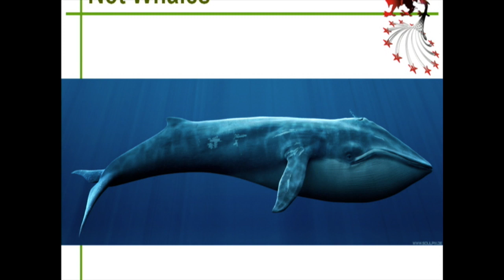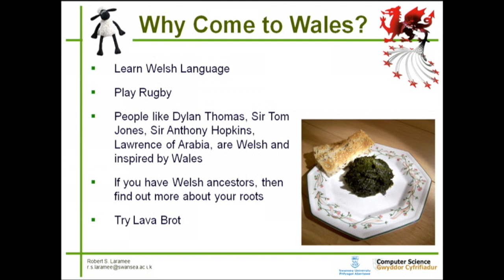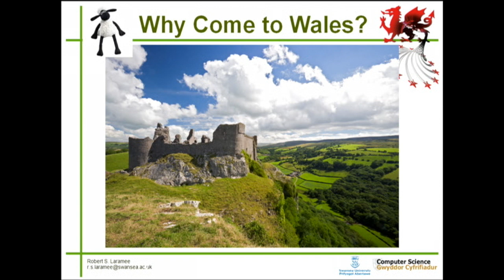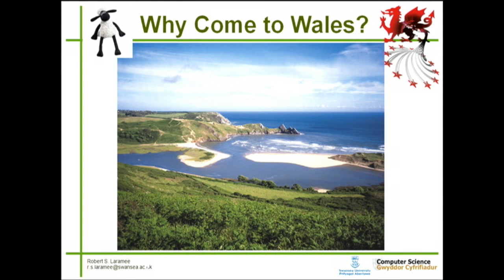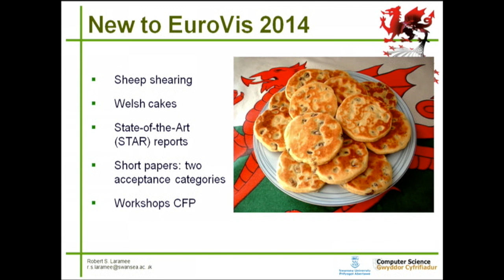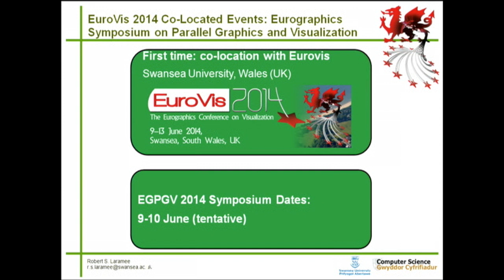Eurovis 2014 Advertisement at IEEE VIS 2013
This was a historic moment.  I was actually quite nervous speaking in front of such a large audience.  Thanks to John Stasko for having such a great such sense of humor.  He mentioned "one of the things he learned" in the closing session.